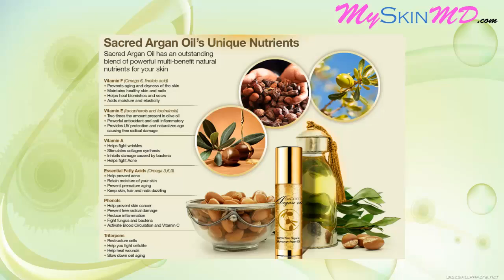Sacred Argan Oil Review - Less Wrinkles With Sacred Argan Oil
Sacred Argan Oil , Sacred Argan Oil  buy, Sacred Argan Oil  benefits, Sacred Argan Oil  review, Sacred Argan Oil  scam, Sacred Argan Oil  reviews, Sacred Argan Oil  side effects